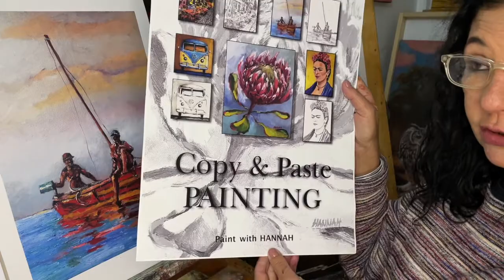Part 2 Boat Scene clouds in oil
How to paint your cloads in oil paint. Recap of what you have learned thus far.